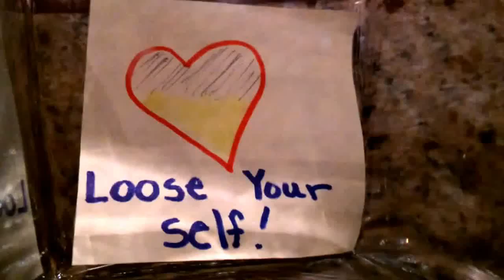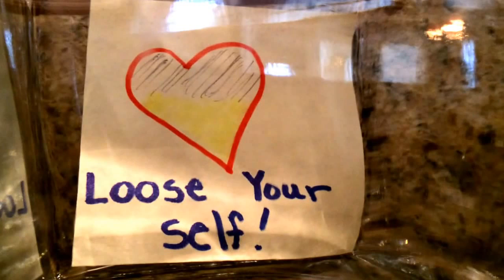Lose your SELF!! (Rhema Word)